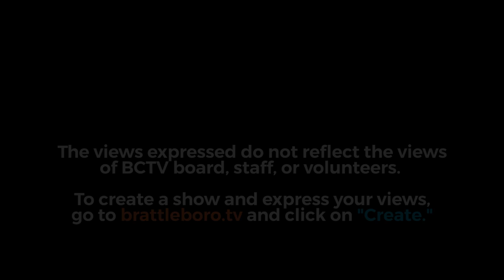Meet the Candidates: Trevor Barlow, Candidate for VT Governor (I)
Marty Cohn interviews Trevor Barlow,  Candidate for VT Governor (I).